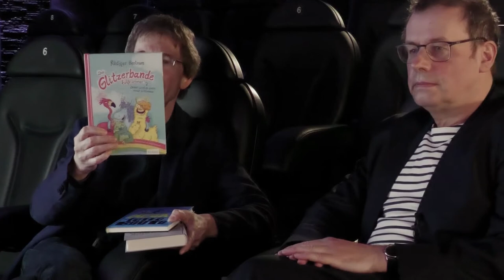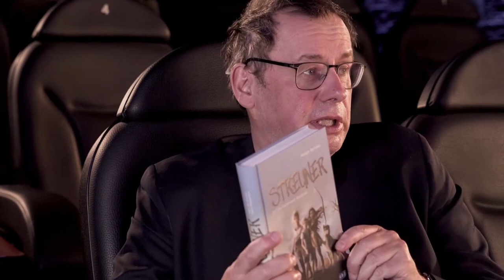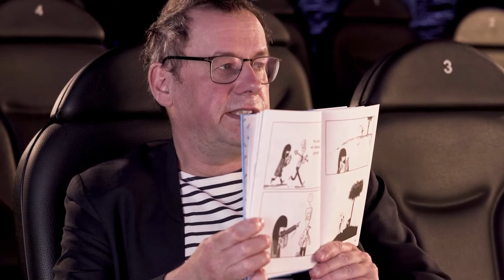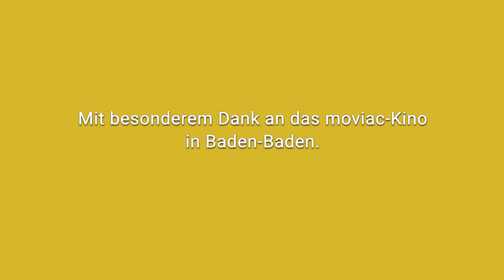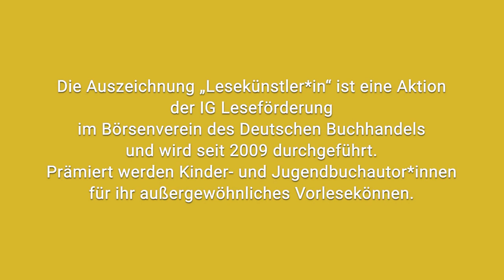Rüdiger Bertram ist Lesekünstler 2022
Der Kinder- und Jugendbuchautor Rüdiger Bertram ist Lesekünstler des Jahres 2022. Mit der Auszeichnung kürt die Interessengruppe (IG) Leseförderung des Börsenvereins des Deutschen Buchhandels zum fünfzehnten Mal einen oder eine Kinderbuchautor*in, deren Lesungen das junge Publikum besonders begeistern. Die Preisverleihung fand in diesem Jahr nicht wie gewohnt auf der Leipziger Buchmesse, sondern am 10. März 2022 im Kino Moviac in Baden-Baden statt. Beide Interviews wurden dort aufgenommen.

Für die Auszeichnung „Lesekünstler*in des Jahres“ können Buchhandlungen und Bibliotheken Autor*innen empfehlen, die sie als Vorleser*innen für Kinder oder Jugendliche in Buchhandlungen, Bibliotheken oder Schulen erlebt haben. Aus allen Vorschlägen wählt die IG Leseförderung den oder die Lesekünstler*in des Jahres. Ziel des Preises ist es, eine Empfehlung für besonders eindrucksvolle Autor*innenbegegnungen zu geben. Medienpartner sind das Fachmagazin Börsenblatt sowie die Leipziger Buchmesse.